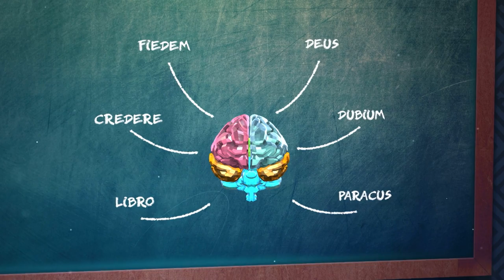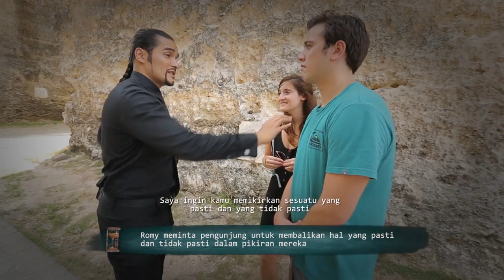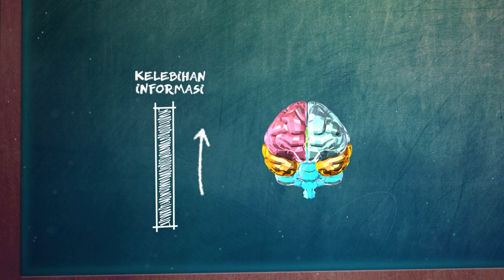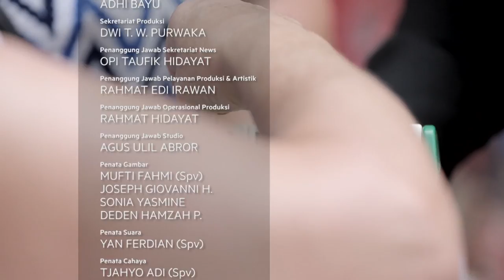Lintas Imaji 19 Desember 2015 - Special Bali - Part 3